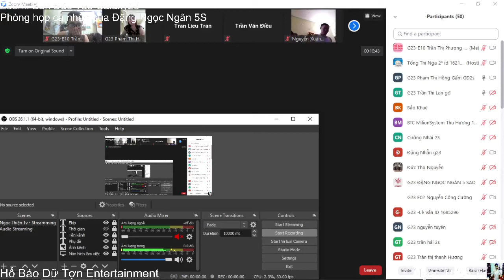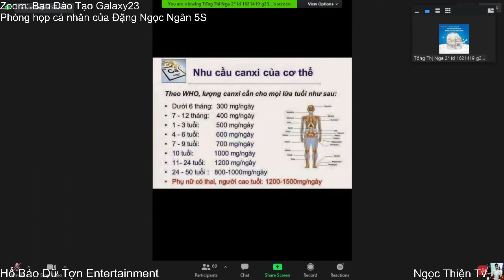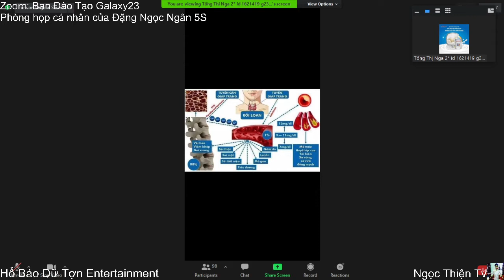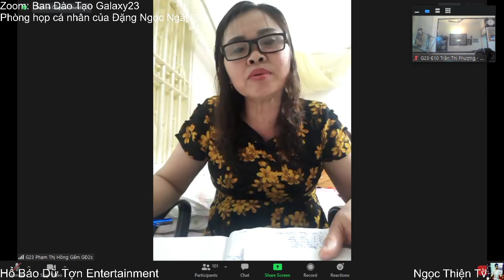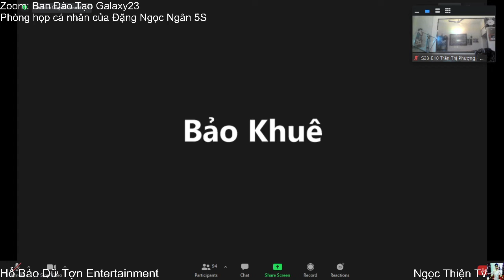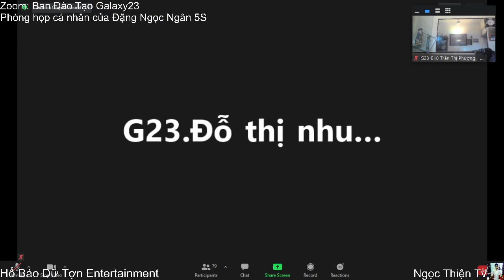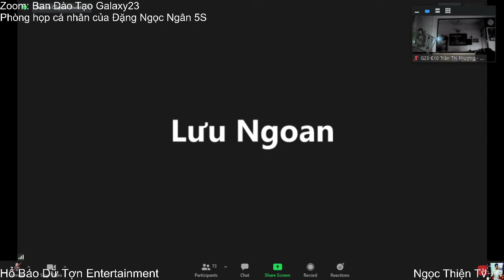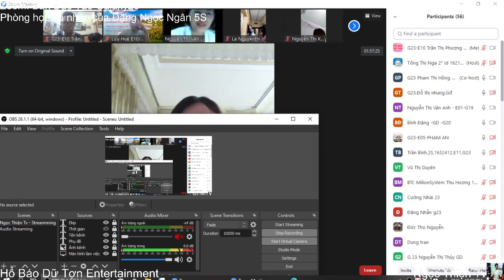Hổ Báo Dữ Tợn Entertainment - BTC G23 New Image VN | Đào Tạo Trực Tuyến Qua Zoom | Tối 13/04/2021